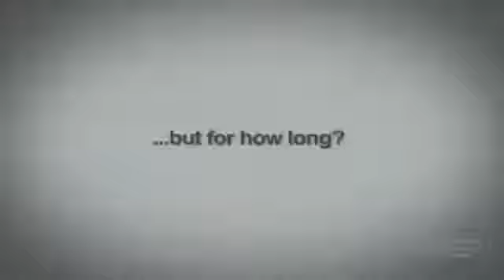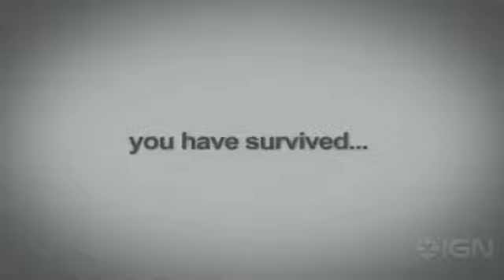Top 10 OFFLINE Games For Android Under 100mb | HD Graphics 2019 Vijay joshi